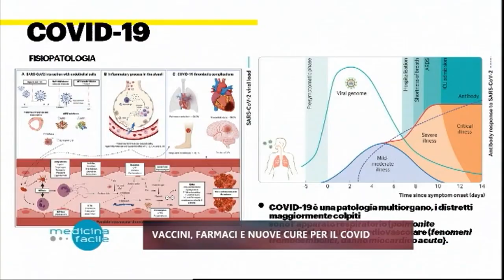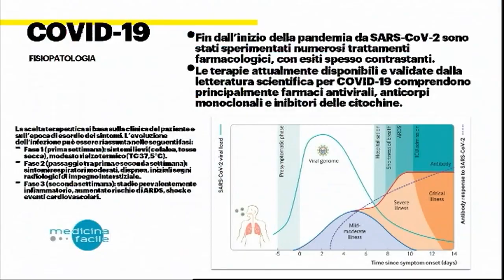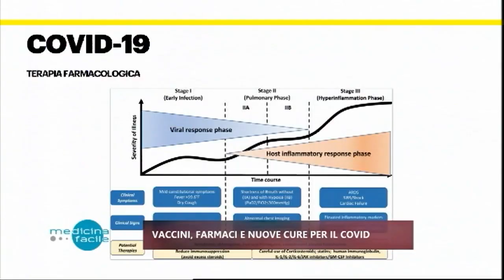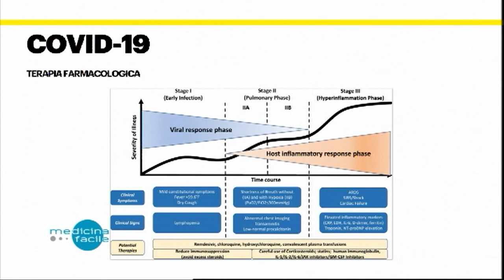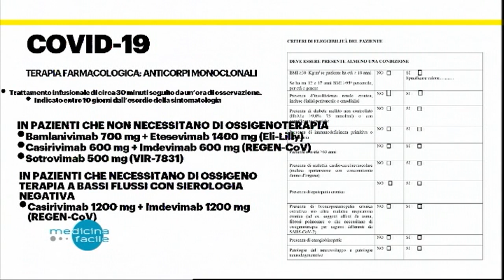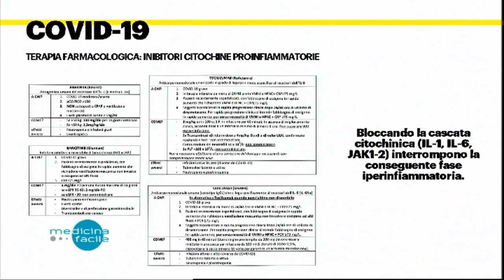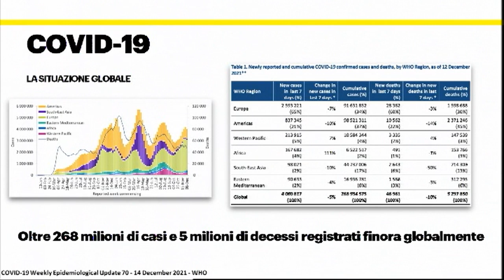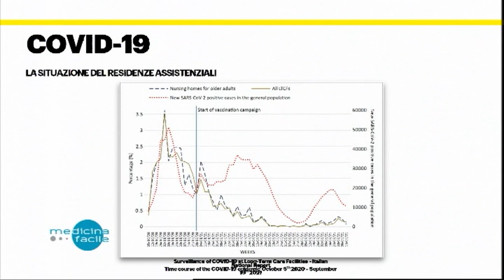Medicina Facile - Vaccini, farmaci e nuove cure per il Covid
Con il Professore Jacopo Vecchiet